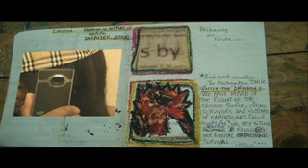My Vie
One of 9 short films made at Portugal Prints during the 2010 Vision Shorts film making project - a series of workshops for new filmmakers run by Raindance and the Independent Film Trust who co-funded the project along with Westminster Arts
A film about life shattering experiences through the impact of earthquakes, survival et al...
Sometimes in life we stop and sit in order to find inner peace; to catch our breaths and continue once again
In conclusion, survival keep on surviving... Hiltona (Portugal Prints)
Camera: Hiltona and friends
Editor: Charlotte Knowles